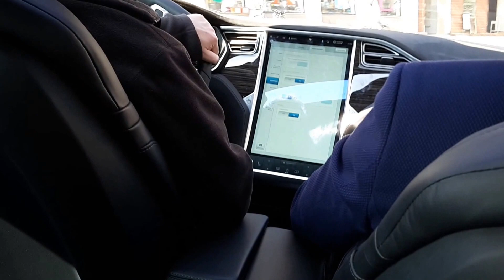Probefahrt mit dem Tesla Model S P85D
Probefahrt im Stadtverkehr durch München